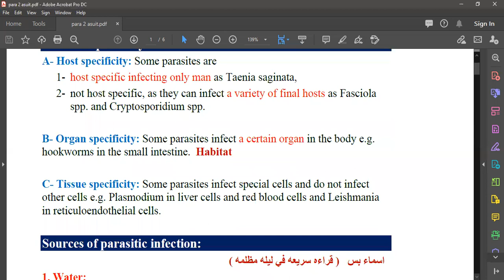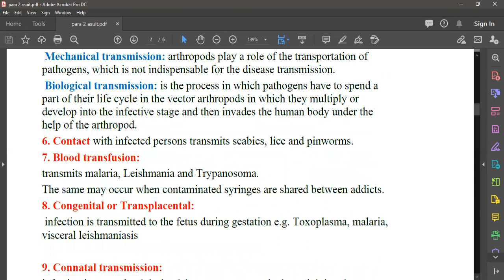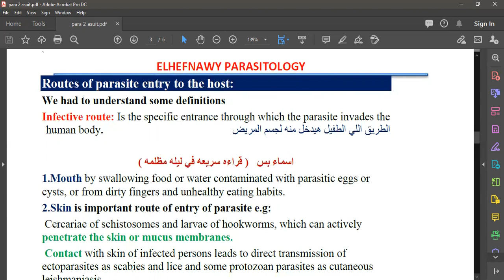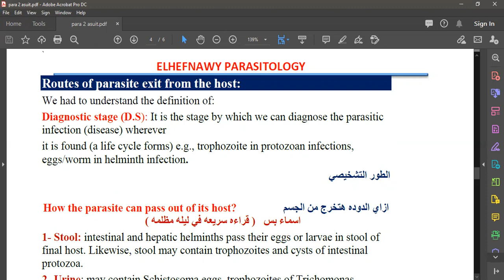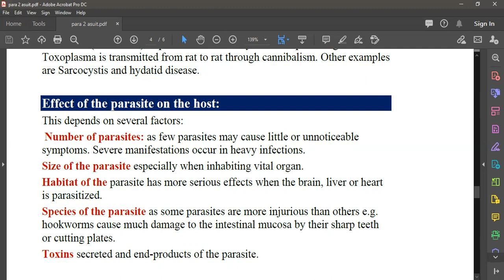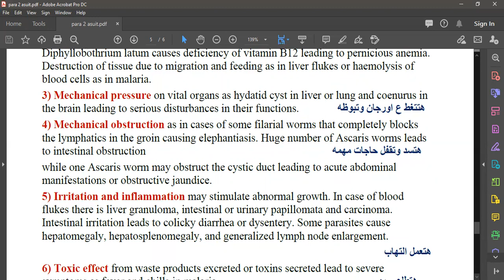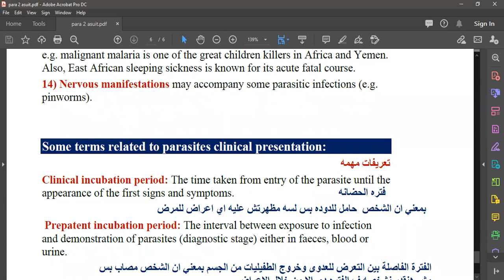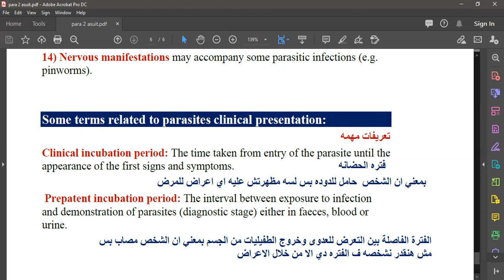parasitology lecture 2